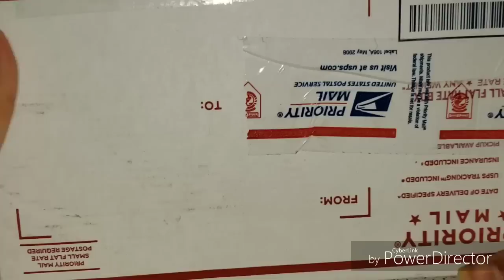Friend mail unboxing 😃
Thank you Amy so much 💌💕💝
Beauties I hope you enjoy this video if you do like it and share the love.

Stay blessed as always love ya lots 🤗